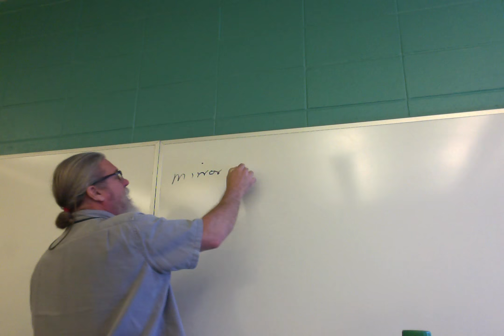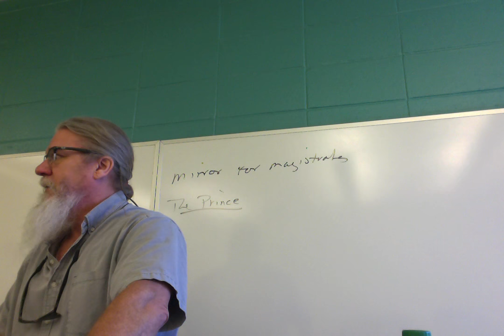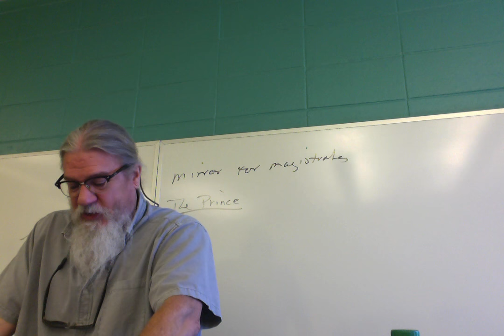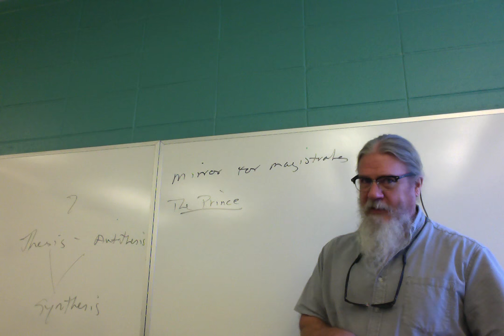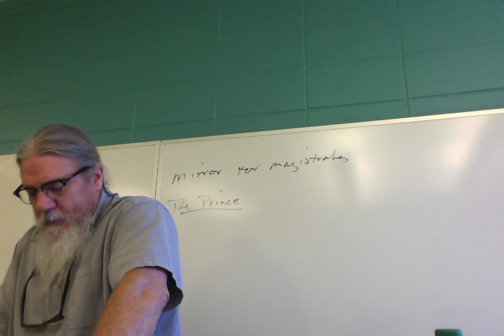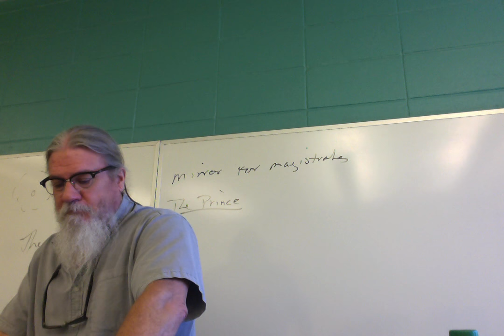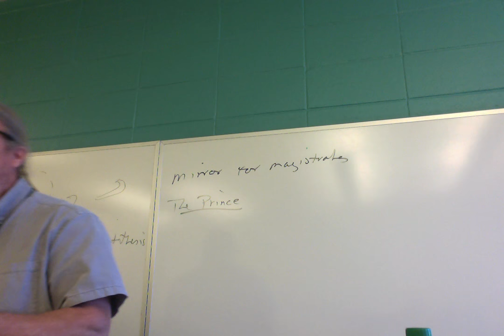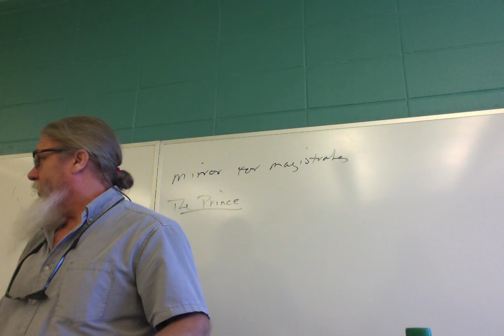ENGL 3135 Intro to Shakespeare 10 1 Henry IV